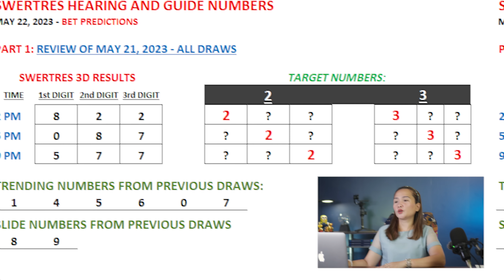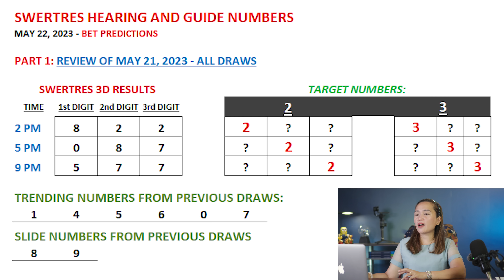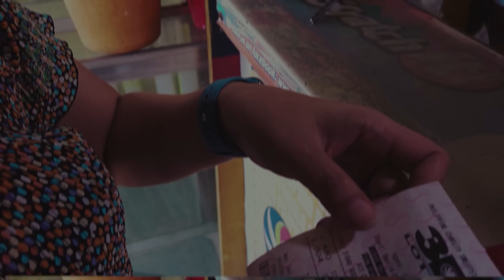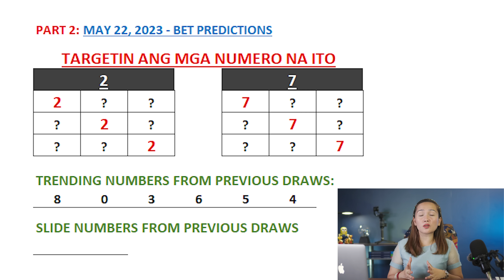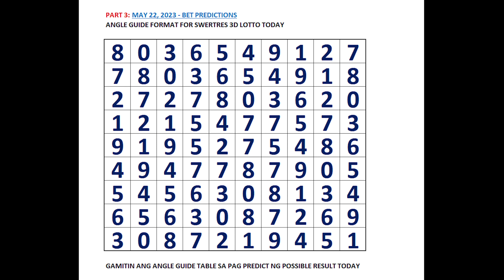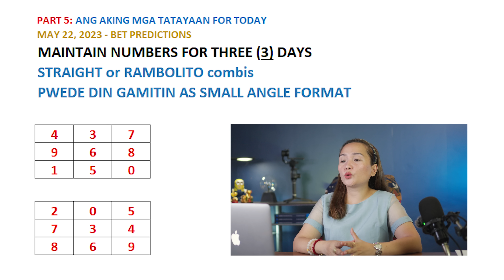SWERTRES 3D HEARING Today MAY 22, 2023 - MAINIT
👉 3D Swertres Hearing Today  MAY 22, 2023 Tips, Number & Angle Guide

SWERTRES HEARING TODAY CHAPTERS:
00:00 REVIEW OF SWERTRES 3D RESULTS
02:08 SWERTRES 3D HEARING AND NUMBER GUIDE TODAY
03:29 SWERTRES 3D BEST PAIRING AND COMBO TODAY
04:28 SWERTRES 3D ANGLE GUIDE TODAY
05:46 SWERTRES 3D BET PREDICTIONS AND MAINTAIN NUMBERS

This video is about:
1. swertres hearing today
2. lotto hearing today
3. pcso hearing today swertres
4. pcso lotto hearing today
5. swertres hearing
6. swertres tips today